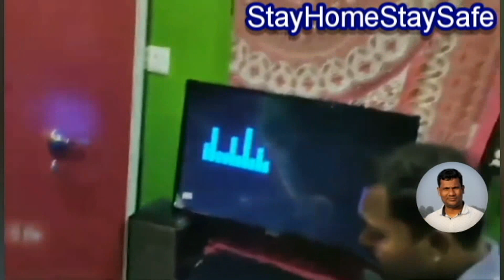Covid-19 Songs 2020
କରୋନା ଗୀତ
ଗୀତିକାର - ଆଲୋକ କୁମାର
ମିକ୍ସ-ରୟାଲ ଡିଜେ.ସୋଲବନ୍ଧ, ଚମ୍ପେଶ୍ୱର
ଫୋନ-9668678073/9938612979